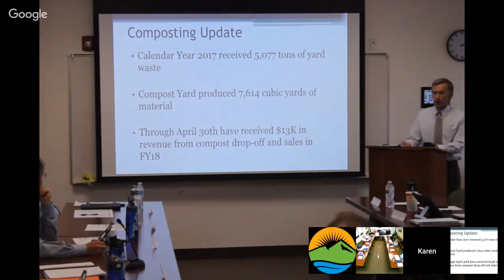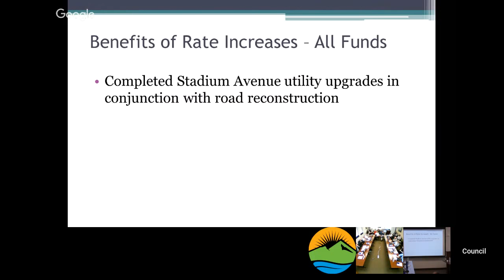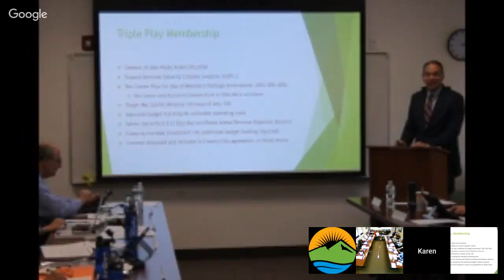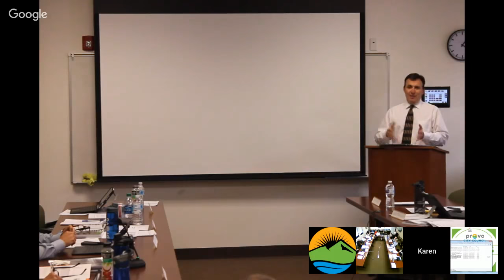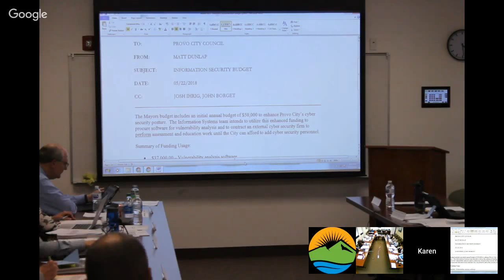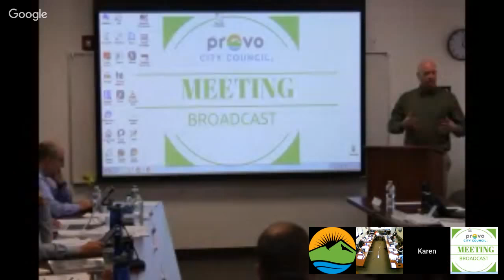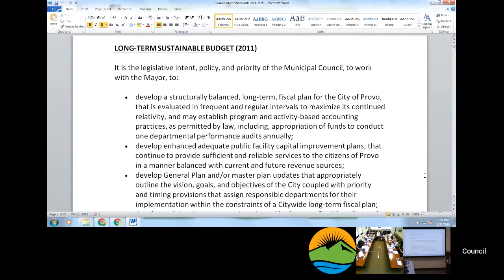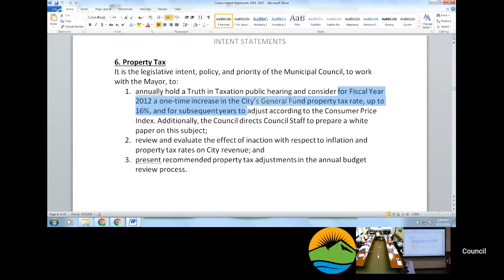Council Work Meeting | May 22, 2018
PROVO MUNICIPAL COUNCIL
Work Meeting: Budget Retreat
2:00 PM, Tuesday, May 22, 2018
Room 310, City Conference Room
Agenda

Roll Call

Prayer

Business

(0:02:37)  1. A presentation by Public Works staff on topics related to the budget
-- Recycling fees/sanitation update
-- Utility rate increases
-- Budget supplemental requests

(0:52:31)  2. A presentation by Parks & Recreation staff on topics related to the budget
-- Fee changes
-- Triple Play Program
-- Budget supplemental requests

(1:40:15)  3. A presentation by Police and Human Resources staff on topics related to the budget
-- Police retention strategy
-- Budget supplemental requests

(2:04:28)  4. A presentation by Administrative Services staff on topics related to the budget
-- Cyber security
-- Budget supplemental requests

(2:09:28)  5. A presentation by Community Development staff on topics related to the budget
-- Parking management
-- Zoning office staff

(2:43:54)  6. A presentation by Mayor's Office staff on topics related to the budget
-- Sustainability coordinator
-- Budgeting for outcomes
-- Innovation Fund/COLA

(3:29:16)  7. A presentation by Council staff on topics related to the budget
-- Intent statements/property tax

Adjournment